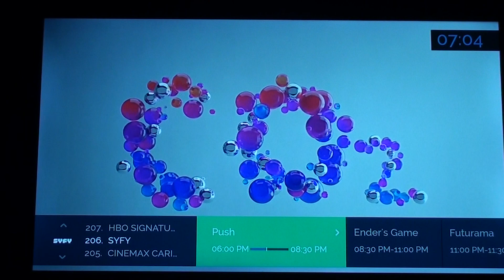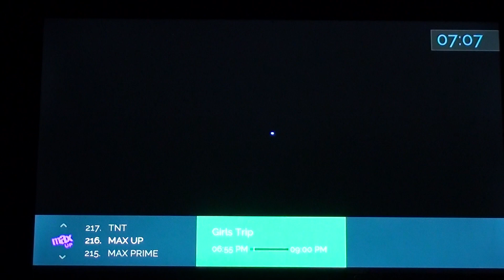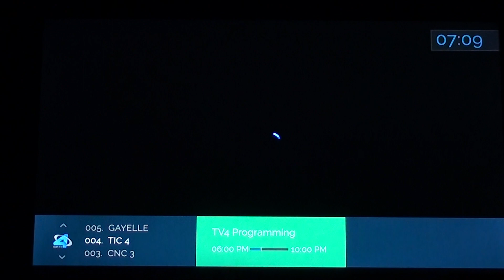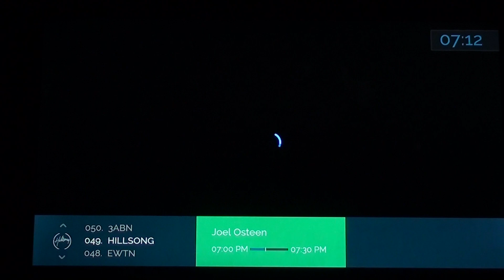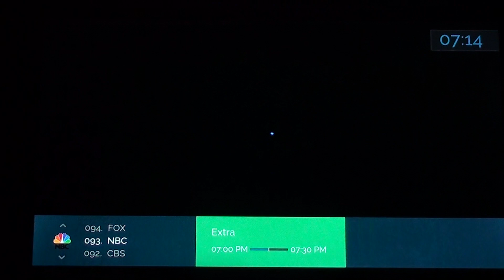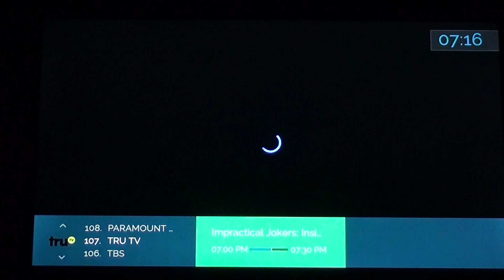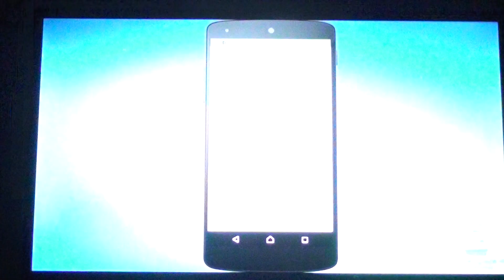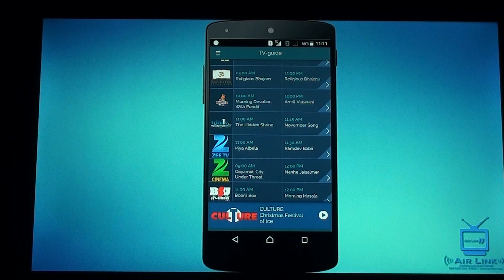Air Link TV Firestick App Demo